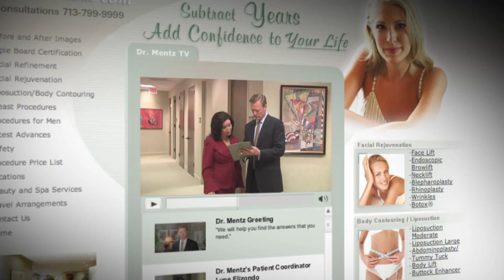atgnat HD video and web design promo video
atgnat can increase your business, make your company more efficient and get more cilents in your door. Take a look at what our past clients have said. Our new promo video shows exactly what we can do in video production, web design and graphics.